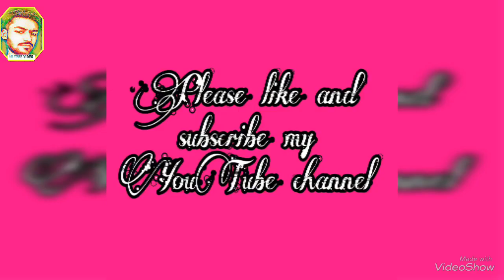full_video_kanjar_akshay_kamboj_akshay_naagi_new_punjabi_dance_song_20181080p.mp4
Punjabe best song💪💪
(ALL TYPE VIDEO))